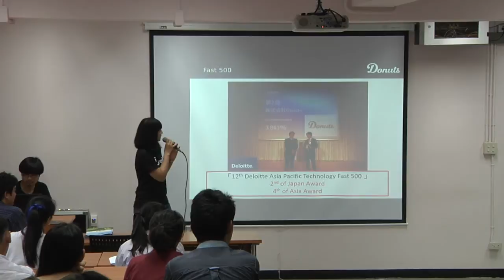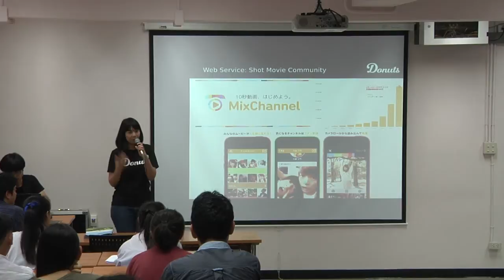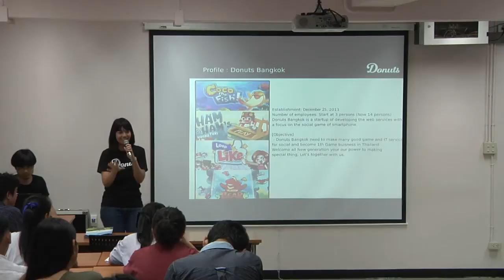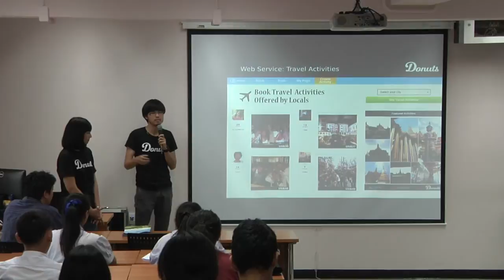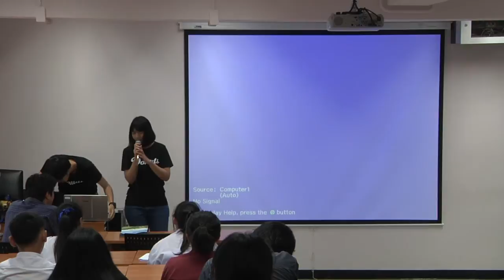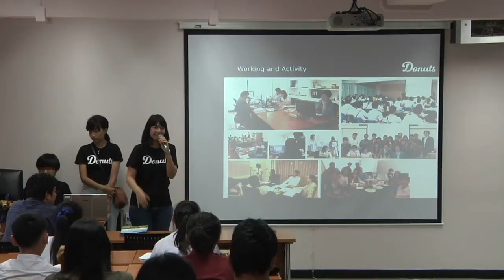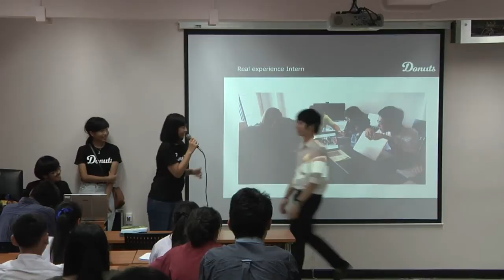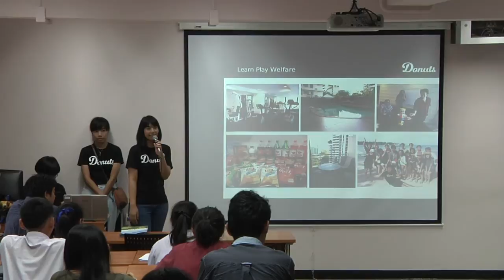DE-OpenHouse'57 บริษัท Donut แนะนำความรู้ให้น้องๆ